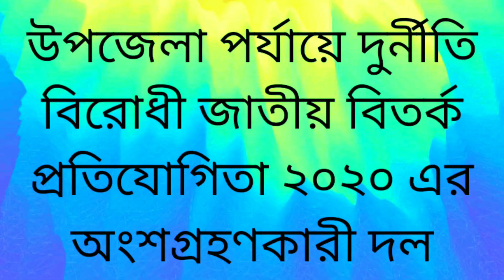শাকিবা আক্তার প্রিয়া, কালিদাসখালি উচ্চ বিদ্যালয়